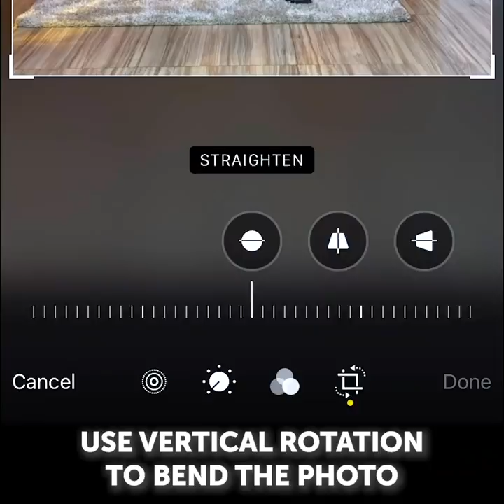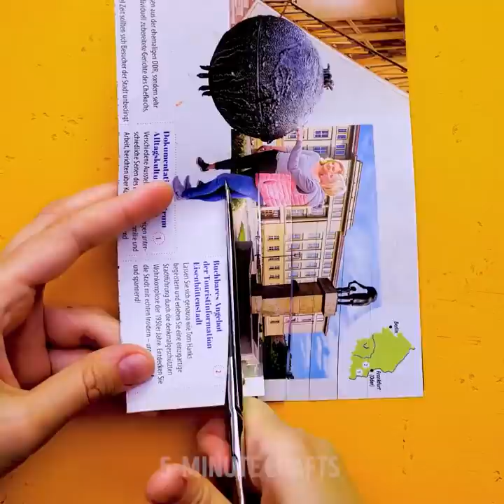27 HACKS ALL GIRLS SHOULD KNOW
GIRLY BEAUTY TOP SECRETS

A flawless makeup look requires a good beauty routine. And in this video, I show you some ideas and hacks you’ll love trying in order to make your self look gorgeous without any effort.
To give yourself a beautiful eyeliner look, add a small bobby pin on your nose. This will stretch your eyes inwards and the precision will look flawless.
If you want to get rid of belly, wrap your belly in some cling-film for half-an-hour.
You can temporarily dye your hair a fun color using a hair conditioner and some ink from your markers.
I show you how to make your own natural hair removal cream using coffee, lemon juice, and toothpaste.
Use a strainer to clean your makeup brushes evenly.
You can also get beautiful loose curls without using any heat on your hair using a bathroom belt. Simply split your hair to the sides, and then rotate your strands around the belt. Leave overnight and voila.

Timestamps:
0:07 – Awesome beauty hacks
2:48 – DIY natural hair removal cream
3:48 – How to clean your makeup brushes
6:49 – Beautiful loose curls
8:37 – DIY contouring cream
10:47 – Cool makeup transformations